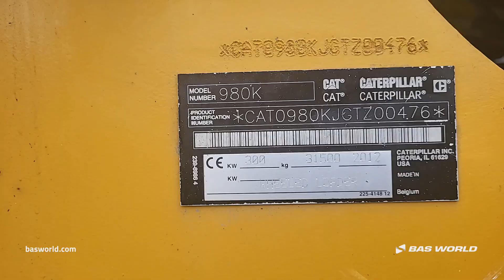70237927 Caterpillar 980 K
Caterpillar 980 K